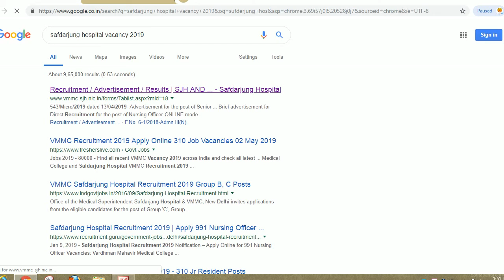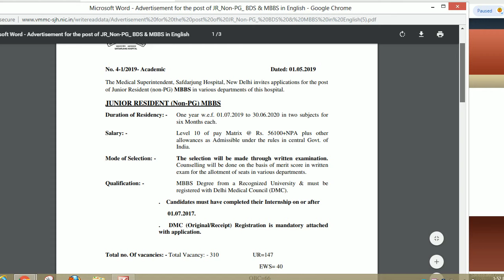SAFDARJUNG HOSPITAL VACANCY 2019,SAFDARJUNG HOSPITAL JR RESIDENT VACANCY 2019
Hello friends

SAFDERJUNG HOSPITAL VACANCY 2019,SAFDERJUNG  HOSPITAL JR RESIDENT VACANCY 2019--

VMMC & Safdarjung Hospital has announced a notification for the recruitment of Jr Resident (Non-PG) MBBS vacancies. Those Candidates who are interested in the vacancy details & completed all eligibility criteria can read the Notification & Apply.